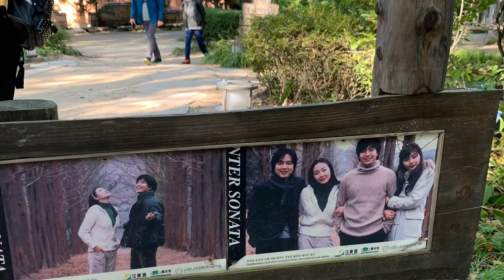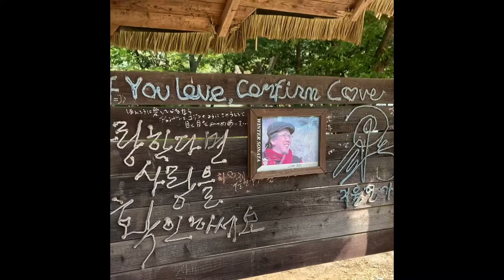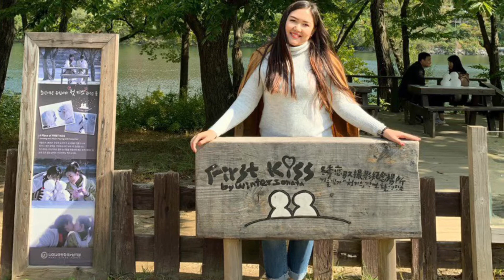По следам Зимней Сонаты❄️🎼In the wake of Winter Sonata